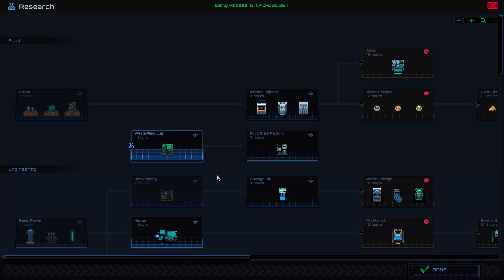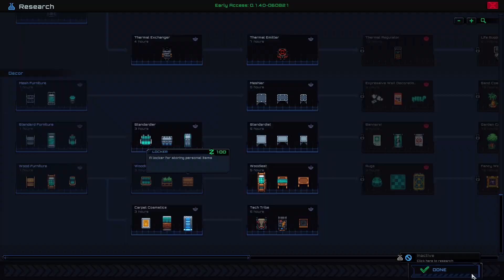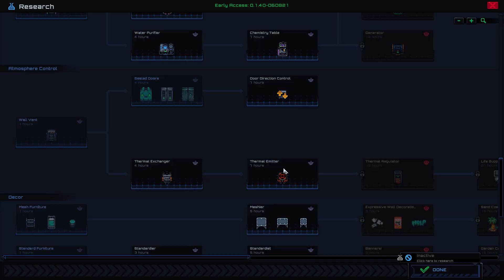Dwarf Fortress in Space!! Simulation Game | 2 | STARMANCER | EARLY ACCESS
Starmancer Gameplay Impression! In Starmancer, build bustling space ports, secret laboratories, and ethically ambiguous human farms. Defend against starvation, sabotage, and space cannibals. Don't worry, you can always grow more humans.This is a Starmancer First Impression ! Let's Try Starmancer!

► Starmancer is currently at status: EARLY ACCESS

► Starmancer was acquired by: Kickstarter Alpha backer

► Download on steam:
► Download on Itch.io: ( No Link )

► Starmancer  Gameplay Overview

After a catastrophe on Earth, humanity launches the Starmancer Initiative in a desperate attempt to seek refuge among the stars. Millions of refugees upload their consciousness into your memory banks--entrusting their minds and the future of the human race to an Artificial Intelligence, a Starmancer. To you.

Your task as a Starmancer is to construct and manage a space station capable of sustaining human life, regrow bodies for the thousands of minds trapped in your memory banks, and to defend your station at any cost. Hopefully your governing protocols weren't damaged during the flight.

Starmancer offers gameplay with consequences, a living sandbox environment, crafting, and managing the daily lives of colonists.

Create a utopian society where everyone is well fed, happy, and safe. Or go rogue and figure out how many times a colonist can eat wheat before they go crazy. Play however you want.

Sustain Life - Colonists have needs, like hunger and thirst. Build farms and grow crops for food. Place heaters to prevent hypothermia. Construct med bays and assign doctors to treat wounds, cure diseases, and replace limbs.

Express Yourself - Customize your station with 18 unique wall types, 12 different floors, and over 50 distinct objects. Paint objects with 8 different color choices. Place cheerful paintings to remind the colonists how friendly and relatable you are, and motivational posters to let them know how much you value their productivity. Design fancy kitchens, luxurious bedrooms, and industrial docking bays.

Power, Water, and Atmosphere - Provide power by connecting machines with wires. Prepare against blackouts by creating separate or redundant grids for your vital machines. Use pipes and water recyclers to convert dirty farm water into clean, drinkable water. Establish separate atmospheres with the help of vents and air ducts.

► Starmancer Gameplay Features

Build a space station, with tons of customization.

Manage the lives of colonists aboard your station.

Interact with a dynamically generated solar system and its inhabitants.

Take on missions and be rewarded with loot.

Face the consequences of your actions.

Modding support.